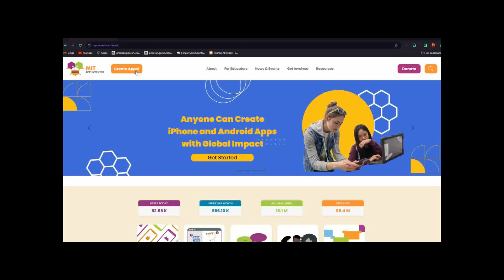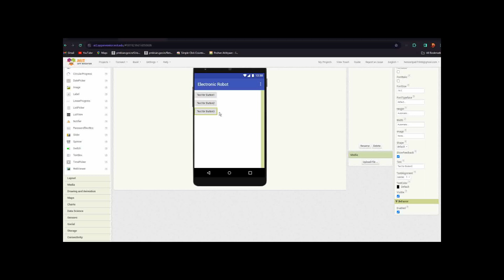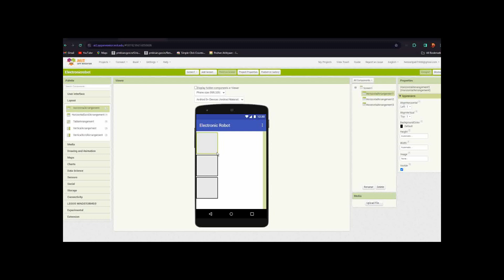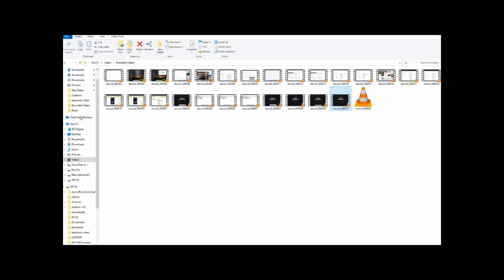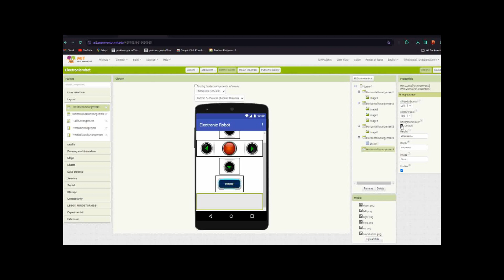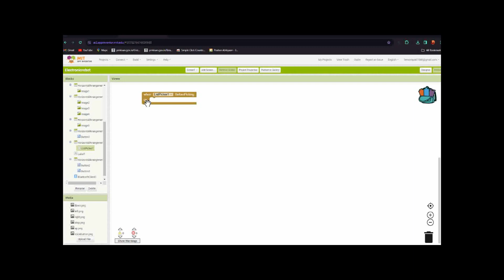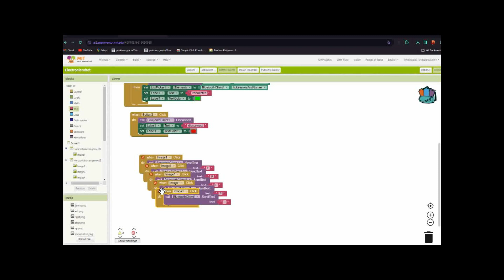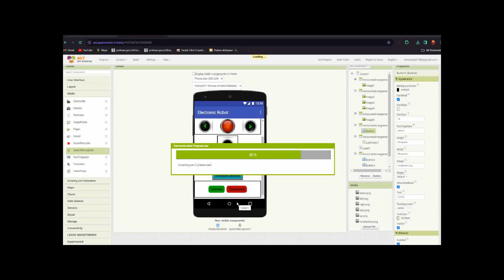Robot App Making using MIT